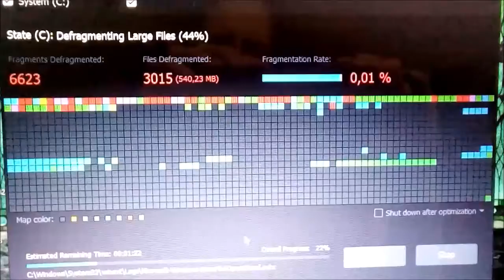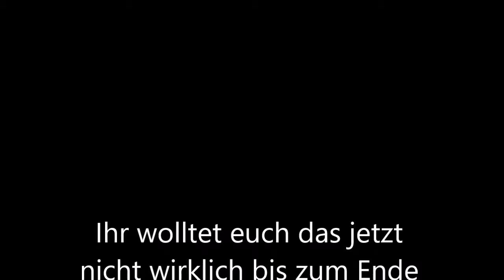Der Unglaubliche Ulf und die Defragmentierung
Der verrückte (bzw. "verschobene") Wissenschaftler, bekannt als Der Unglaubliche Ulf, befindet sich schon eine ganze Weile in digitalisierter Form auf dem Server eines Großrechner. Da wird es höchste Zeit, sich mal ordentlich defragmentieren zu lassen. Was dabei herauskommt, seht ihr in diesem Video.